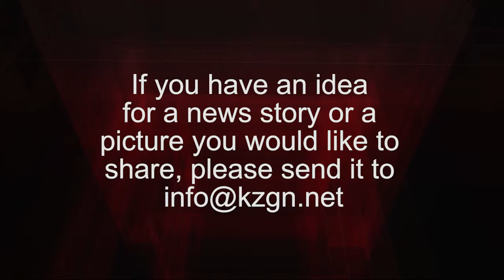October 21, 2015 KZGN News